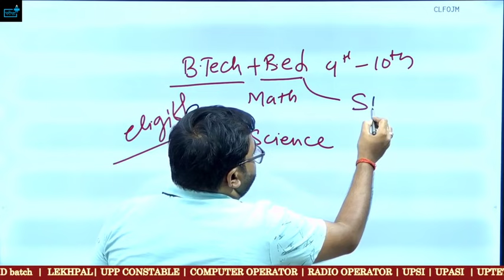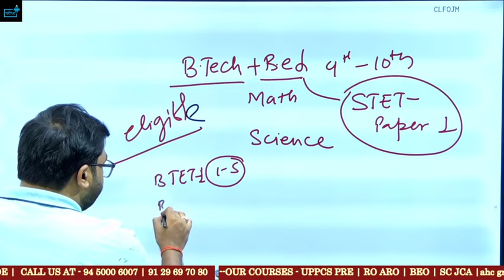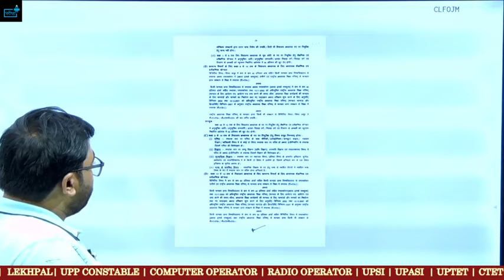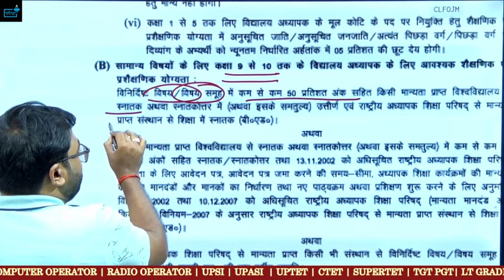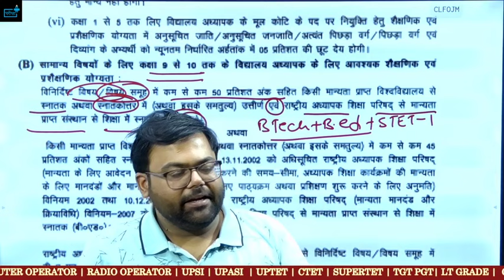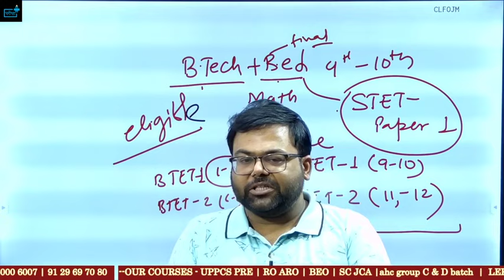BPSC शिक्षक भर्ती गणित और विज्ञान के लिए B.Tech वालों को क्या क्या डिग्री चाहिए ? STET क्या है ?